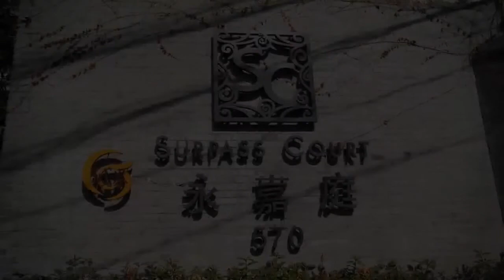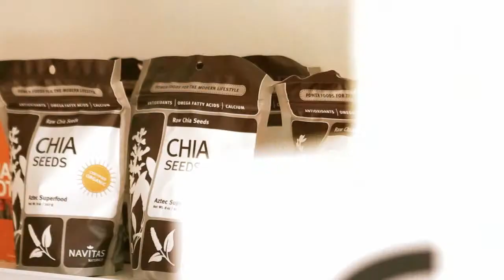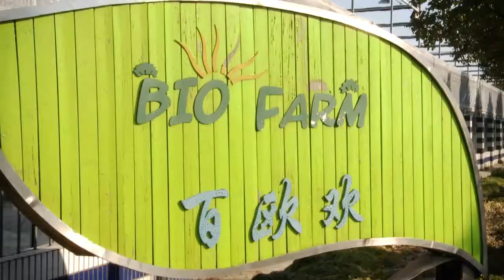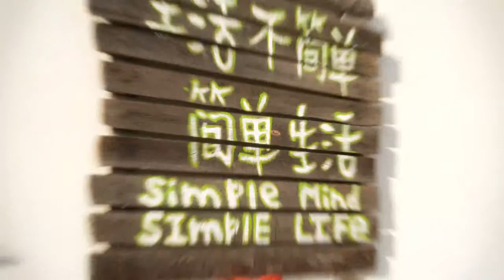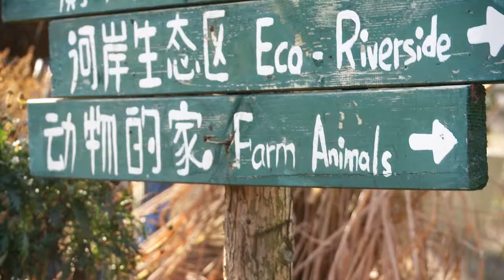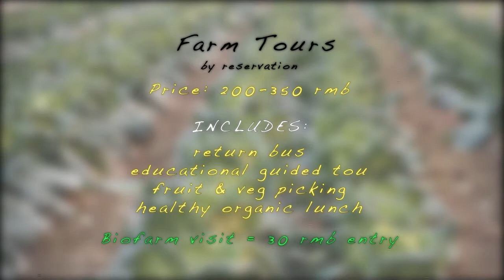CWTV (City Weekend TV) Health Special at Sprout & Biofarm (hosted by Lindsey Gundersen & Geoff Ng)